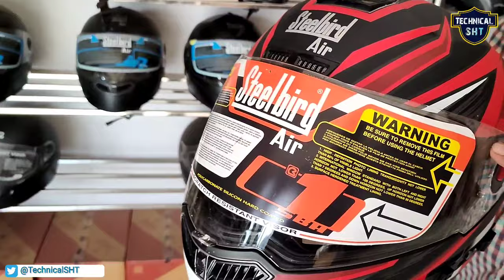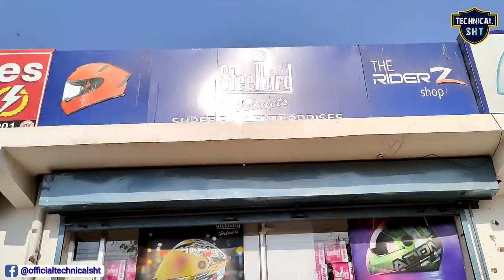Steelbird All Model Helmet With All Features | best helmet company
in this video latest review Best Helmet With All Features

Steel Bird Helmet model All Models With ISI

Features - chin ventilation, side ventilation, back ventilation, head ventilation, top head ventilation

About visor - steel bird give scratch resistance visor with Polycarbonate silicon coated. push button visor open facility. Removal and washable very easy and lock system.

India Most Selling Helmet

Dosto is Video me mene Best Helmet ka review price specification aur feature ke bare me bataya hai agar apko Video achi lage to PLS Like and share karen aur Technical SHT channel ko subscribe karna na bhoolen.

your query-

Best Helmet With All Features
Helmet
Sports Helmet
Bike Helmet
New Helmet
Helmet Features
Scooty Helmet
Adventure Helmet
off-road helmet
commuter bike helmet
honda helmet
hero helmet
royal enfield helmet
classic helmet
dual visor helmet
ventilation helmet
aux speaker helmet
speaker helmet
latest design helmet
bluetooth helmet

showroom address-

Social:-